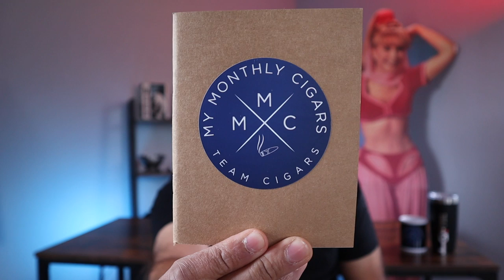My Monthly Cigars April 2021 Cigar Club Unboxing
Oprah in spandex, real paper, a sideways band, and the My Monthly Cigars April 2021 Robusto Box!

Copyright remains with the original songwriter(s) and/or artist(s).